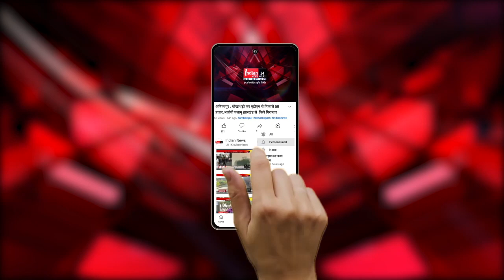New Delhi : North East Delhi लोकसभा सीट से कन्हैया कुमार ने भरा नामांकन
Our Links